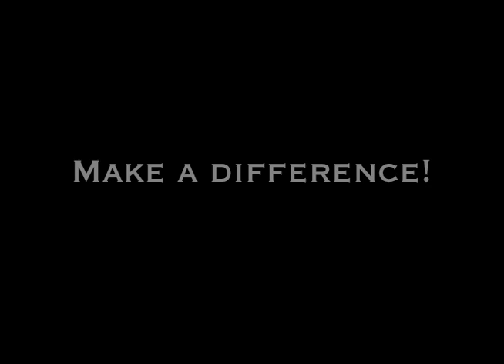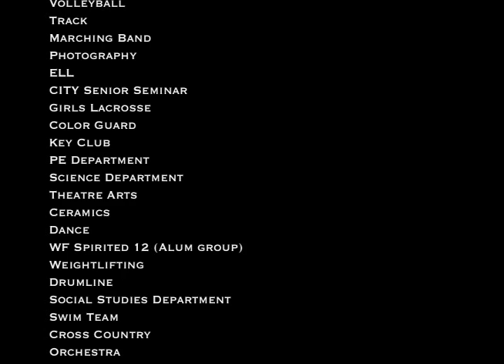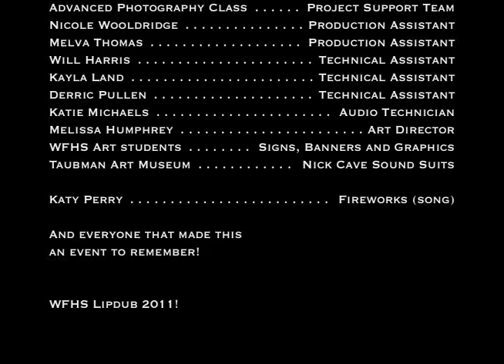William Fleming High School Lipdub 2011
William Fleming High School's first annual LipDub in Roanoke, VA. We are proud to be one of the first high schools on the east coast to do a LipDub. Produced by the first Digital Media (DigMe) Class, 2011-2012.